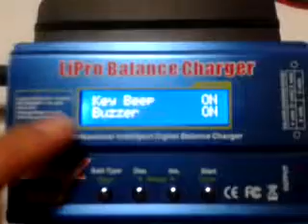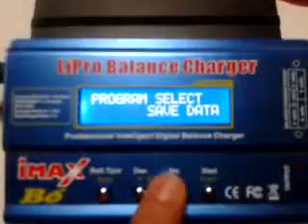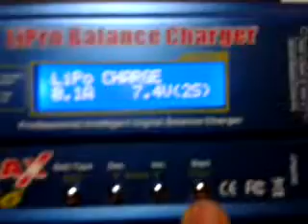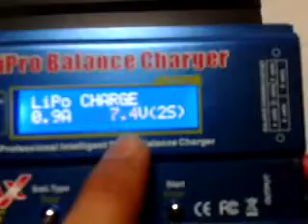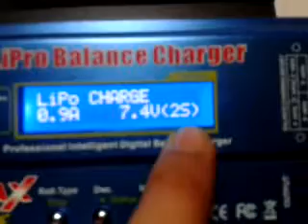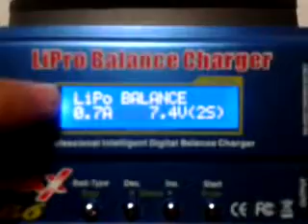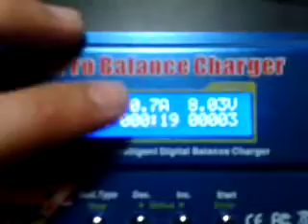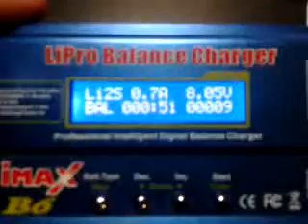Airsoft Caceres - Cargar LIPOs con Imax B6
Un poco de información para cargar nuestras baterías LIPOs con el cargador iMAX B6.